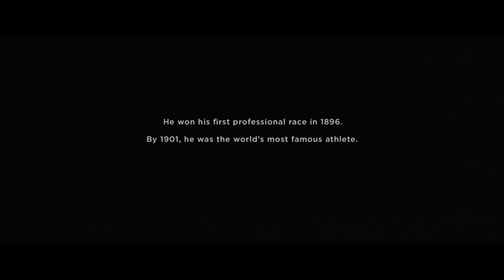Hennessy V.S 'Major Taylor'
Agency: Droga5
Production Studio: RadicalMedia
Director: Derek Cianfrance
DOP: Roman Vasyanov
Production Service: Radioaktive Film